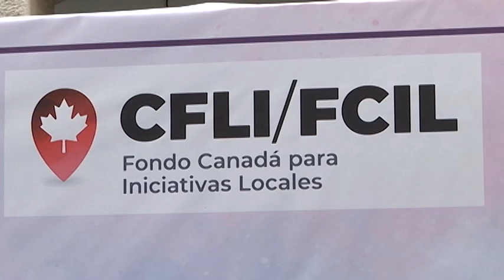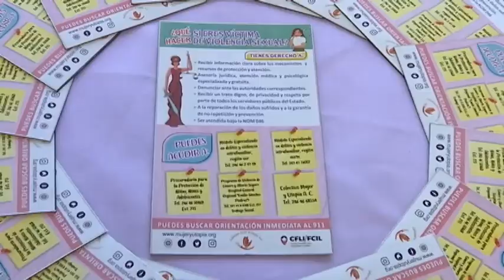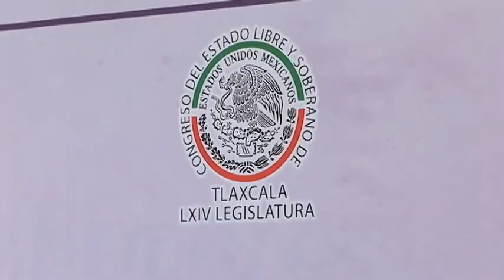Presentan “Protocolo para la Atención de la violencia sexual contra mujeres y niñas”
El Colectivo “Mujer y Utopía” presentó este protocolo desde una perspectiva feminista y enfocado a cuatro ejes de trabajo, que son: la atención psicológica, jurídica, de trabajo social y médica.